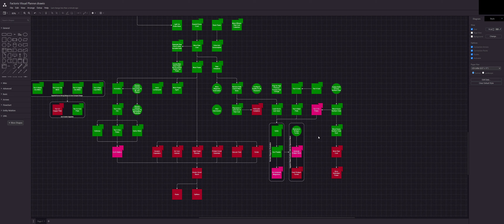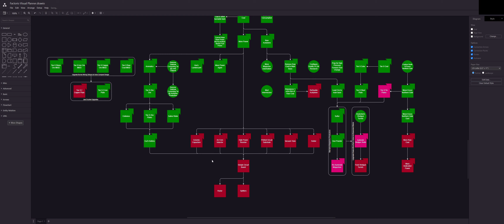Factorio Rampant Pyanodon - S02E15 - Expanding again?? I do need more raw coal for power so...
The factory must grow! I'm playing Factorio with both the Pyanodon & Rampant modpacks! I create edited videos to cut out all of the boring parts & add to my timelapse map every hour. (Every 30 mins for Season 01)

Pyanodons Modpacks: Overhauls entire game, turns logistical challenges, production chains, & byproduct management to 11.
Rampant Modpacks: Creates a large variety of biters, gives them better AI & tactics, and then gives you more weapons to deal with the new diversity.

New Episodes Friday 3PM PST!